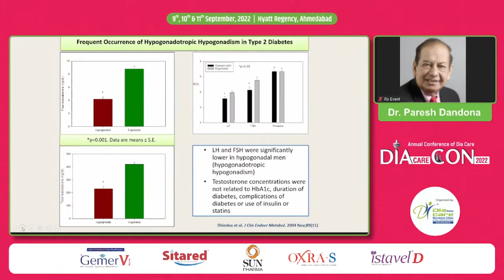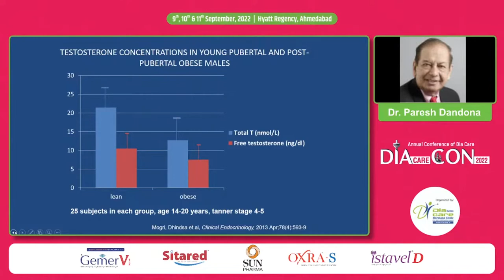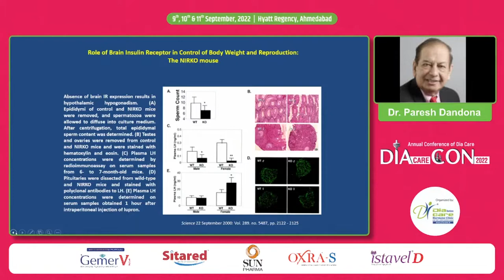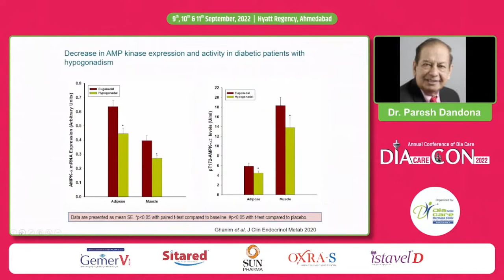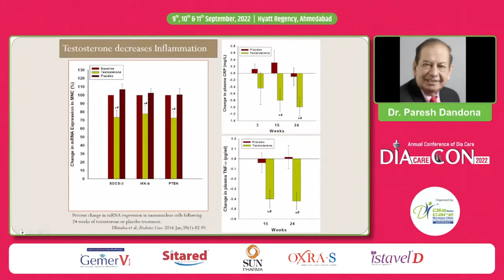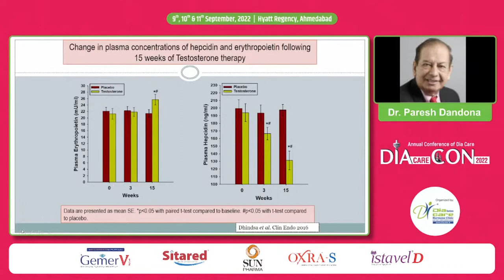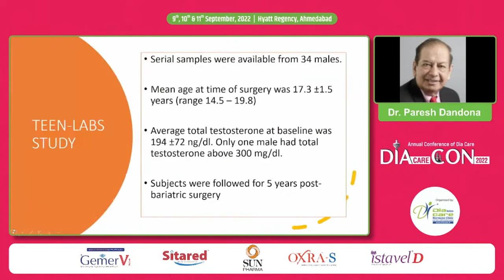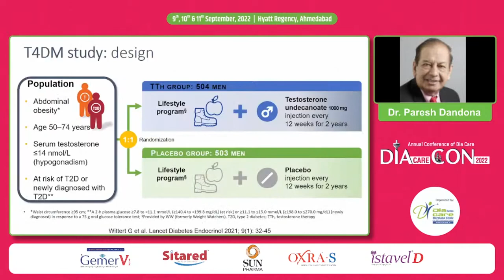Dr. Paresh Dandona: Hypogonadotrophic Hypogondism